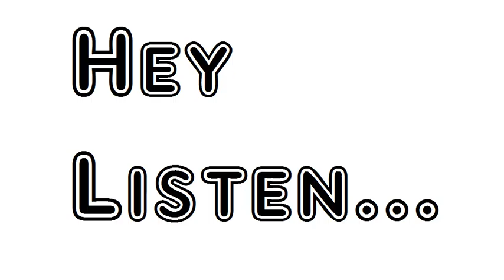Poem Scented Herbage Of My Breast Walt Whitman